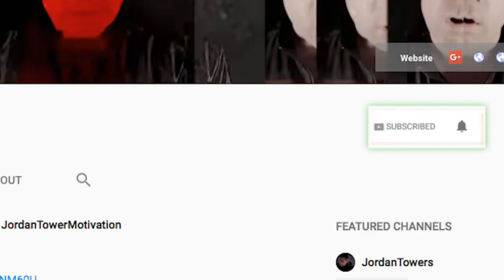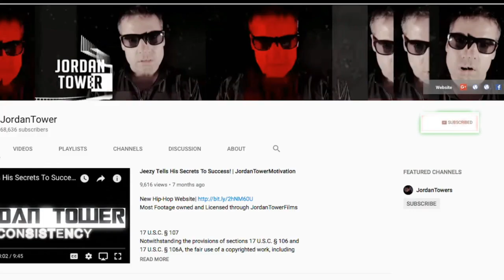DJ khaled gets CURVED by Jadakiss and Fabolous, Jay-Z is Master of the CURVE